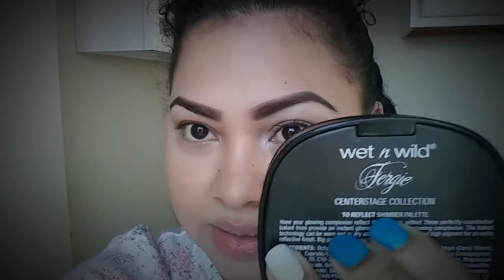Maquillaje para PROM/GRADUACION ☀ LUMINOSO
Maquillaje para PROM/GRADUACION 😘🌸🌺

Recuerda Dios te Ama Bendiciones